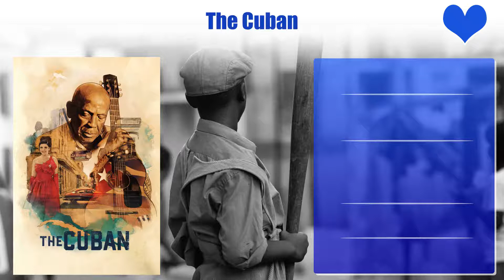Lauren Holly Top 10 Movies | Best 10 Movie of Lauren Holly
Top 10 Movies of Lauren Holly

Find the list of movies by Lauren Holly you can find more information, movie trailers, posters, reviews, youtube links in below link.

Pl. Comment down your favorite movie of Lauren Holly